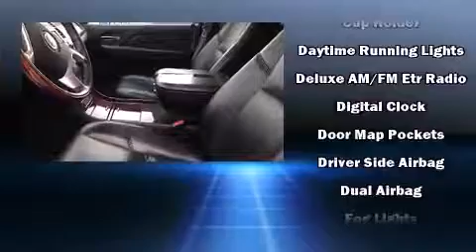2008 Cadillac Escalade in CALGARY, AB T2H 2S8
Land Rover Calgary
175 Glendeer Circle S.E.
in CALGARY, AB T2H 2S8

The 2008 CADILLAC ESCALADE. It features an automatic transmission, all-wheel drive, and a powerful 8 cylinder engine. Cadillac prioritized practicality, efficiency, and style by including: adjustable headrests in all seating positions, a power seat, heated front and rear seats, a power liftgate, rain sensing wipers, cruise control, and power windows. Power adjustable pedals allow the driver to optimize his or her driving position, enhancing visibility, comfort and safety. Back seat passengers will appreciate the rear audio controls, allowing them to make easy adjustments to the stereo system. With high intensity discharge headlights illuminating your path, you'll always appreciate maximum visibility. Premium sound drives 10 speakers, providing you and your passengers a sensational audio experience. Cadillac also prioritized safety and security with features such as: dual front impact airbags with occupant sensing airbag, head curtain airbags, traction control, a panic alarm, onStar, and 4 wheel disc brakes with ABS. Electronic stability control stands out as a technologically savvy innovation, keeping you better connected to the road. Our experienced sales staff is eager to share its knowledge and enthusiasm with you. We'd be happy to answer any questions that you may have. Please don't hesitate to give us a call.